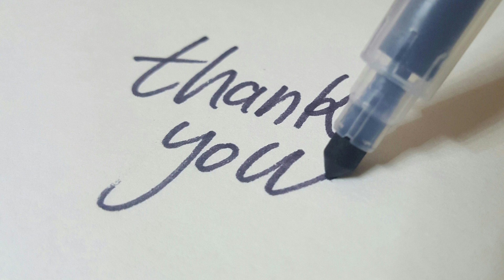{SOLD OUT}1 BHK IN BANDRA EAST : Luxurious Apartment on Prime Location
On prime location you will get this 1 BHK in affordable price .
To Know more about this property, you can whatsup me 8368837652
If you want to do your FREE advertisement of property, you can whatsup me